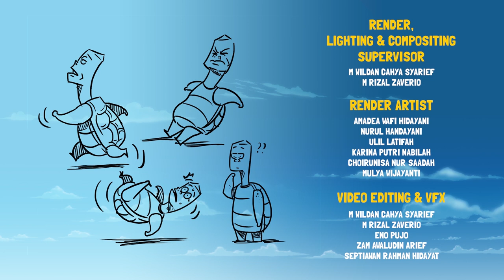Kartun Anak | Tangkap Aku